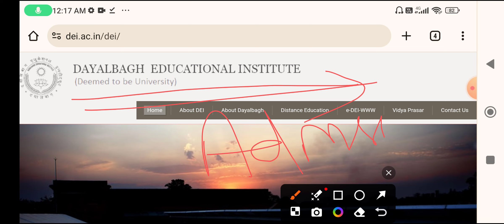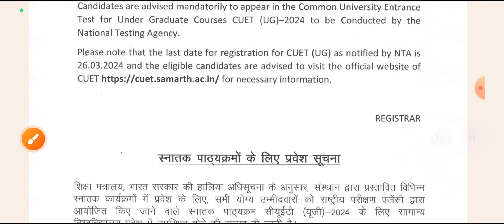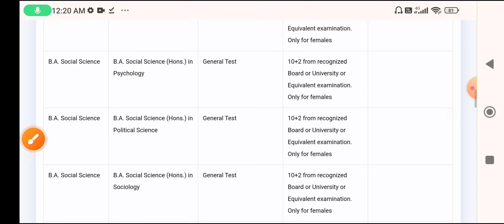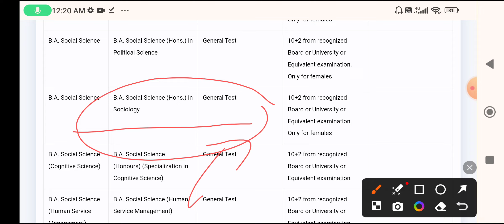Dayalbagh Educational Institute Admission form 2024-25 Eligibility, entrance, cut off , form UG, PG